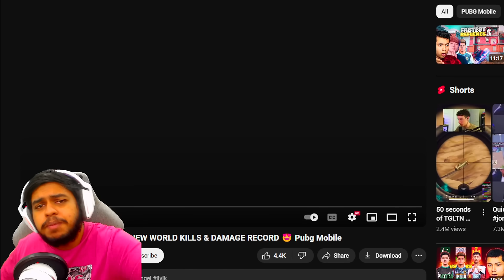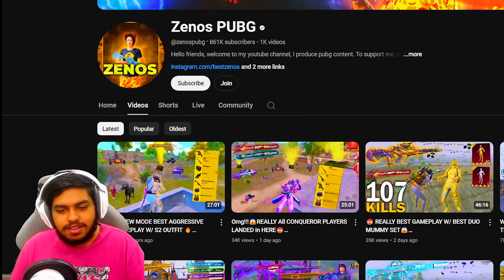WORLD RECORD 55 KILLS HIGHEST EVER in 1 Match Zenos PUBG BEST Moments in PUBG Mobile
Welcome back to WORLD RECORD 55 KILLS HIGHEST EVER in 1 Match Zenos PUBG BEST Moments in PUBG Mobile.

👉🏻DEVICE SPECS
• Brand: iPhone 11 Pro Max
• RAM/ROM: 4GB/64GB
• Recorder: Elgato HD 60s
• Resolution: 1080p 60FPS
• Editor: Sony Vegas Pro
• Format: MP4
• Decorder: H.264
• BitRate: 10-40 Mbps

KingAnBru